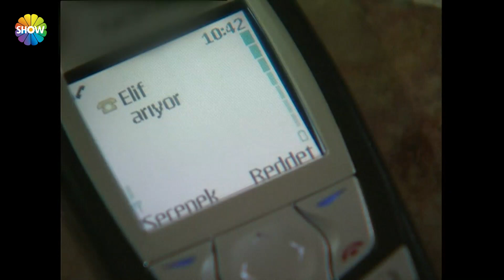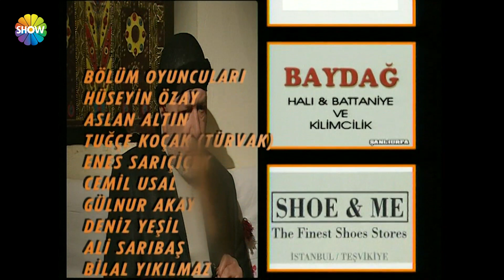Gurbet Kadını 13. Bölüm | FULL HD